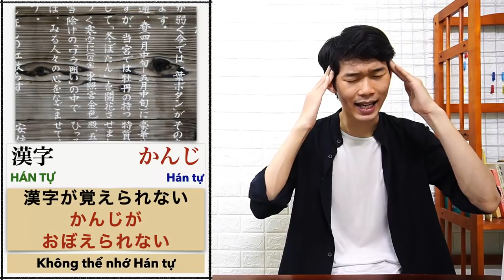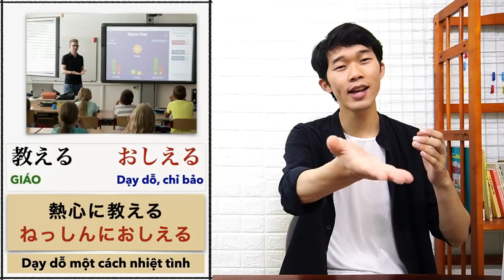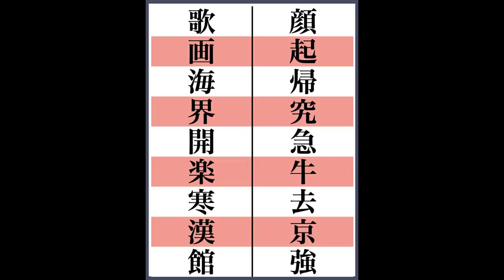Thuộc hết Hán tự N4 trong 3 ngày - 漢字 JLPT [Hiro Vlog]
❤ Các video của tôi, ngoài việc giới thiệu cho các bạn những mẹo hay để học tiếng Nhật và văn hoá của Nhật Bản, còn có một mục đích khác là giúp các bạn luyện nghe và luyện phát âm tiếng Nhật hiệu quả hơn. Những video này có tốc độ nói vừa phải, cách dùng từ trong các video cũng đều rất gần gũi và thông dụng.

Mỗi ngày tôi sẽ đăng một video, có thể là video về cách học tiếng Nhật, có thể là về các từ vựng tiếng Nhật thông dụng, hoặc đơn giản hơn là giới thiệu về một phần văn hoá Nhật Bản.
Chỉ với 10 phút mỗi ngày, các bạn có thể sử dụng những video này để luyện nghe tiếng Nhật, luyện phát âm và có thể biết thêm về văn phong tiếng Nhật trong nhiều ngữ cảnh khác nhau.

Tôi rất tâm huyết với từng video mà tôi làm và mong rằng kênh này có thể trở thành một trong những kênh_học_tiếng_Nhật_online_hiệu_quả đối với các bạn.

❤ Video tổng hợp Hán tự tiếng Nhật thường dùng trong N4 - 漢字 N4 - JLPT. Rất mong video này sẽ giúp ích cho các bạn!

Youtube ではいつも動画を先に公開しています